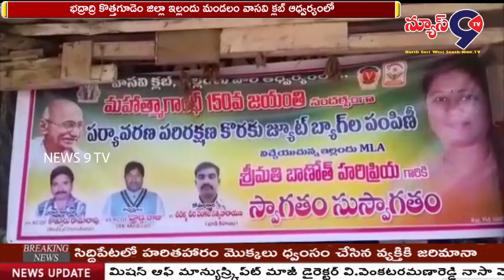ఇల్లందులో ఘనంగా గాంధీ జయంతి వేడుకలు || NEWS 9 TV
భద్రాద్రి కొత్తగూడెం జిల్లా ఇల్లందు మండలం వాసవి క్లబ్ ఆధ్వర్యంలో గాంధీ జయంతి వేడుకలను ఆన్ బజార్ లోఘనంగా నిర్వహించారు. దీనికి ముఖ్యఅతిథిగా ఇల్లందు శాసనసభ సభ్యురాలు శ్రీమతి హరిప్రియ నాయక్ పాల్గొని గాంధీ విగ్రహానికి పూలమాలలు వేసి అనంతరం  మున్సిపాలిటీ పరిధిలో ప్లాస్టిక్ నిషేధం పై అవగాహన ర్యాలీ ని ప్రారంభించారు.